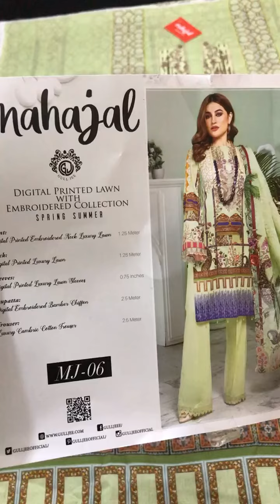Original Mahajal by gulljee 2020 collection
Available in stock, on discount now